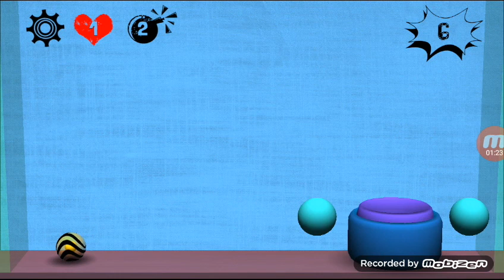Petit jeux oklm